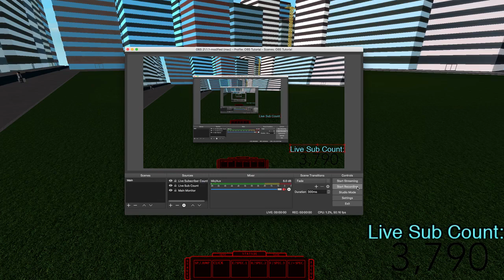New RC Cells Code that gives 50k RC || Ro-Ghoul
Hey guys, i'm back with another Ro-Ghoul code video and i'm using a better computer to record today so if it is laggy, refresh, it isn't laggy for me :D

Me on Roblox (My Main account got hacked so this is my new one)

If u are still reading type in chat: "RIP nashth91021"